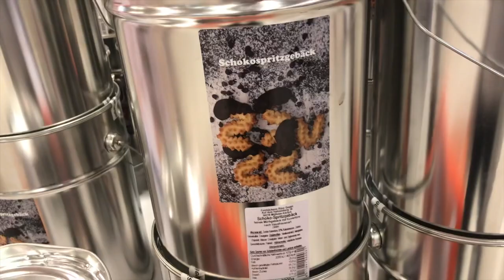CHRISTMAS IN OCTOBER 2020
Christmas shopping at Globus in Germany. Christmas is here and early.